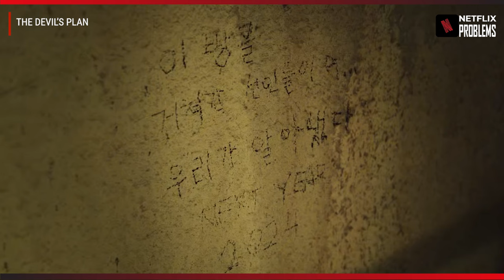The Devil's Plan - Seok Jin and See Won - Why do we cry? - ENG SUB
In The Devil's Plan, Seok-jin and See-won is the two that loved by viewers because of their chemistry.

What will happen to Lee See-won?

The Devil's Plan Ending
The Devil's Plan Episode 12
The Devil's Plan Final

"You have been invited to The Devil's Plan."

The devil only brought the game

How you play is up to you. No judgment.

A whole new chapter of brain competition

The Devil's Plan | September 26, only on Netflix

About Netflix Problem Channel:
"Netflix Problems" Channel is a channel dedicated to Netflix movie lovers. We will discuss and exchange opinions about the best plot twists and scenes, and best series on Netflix.